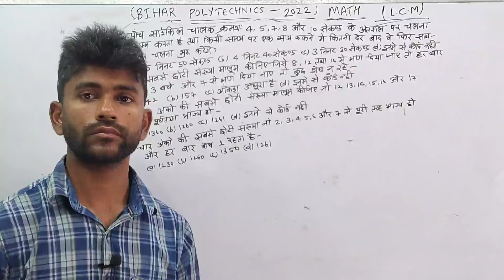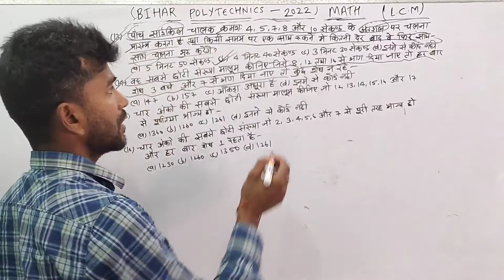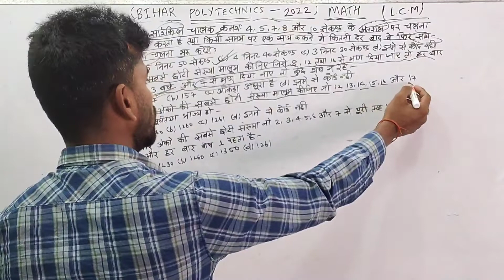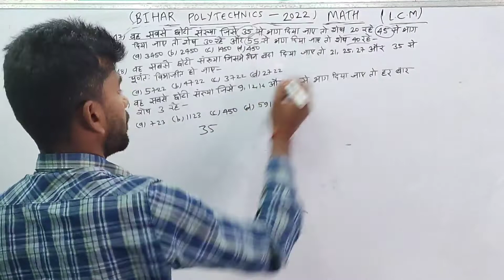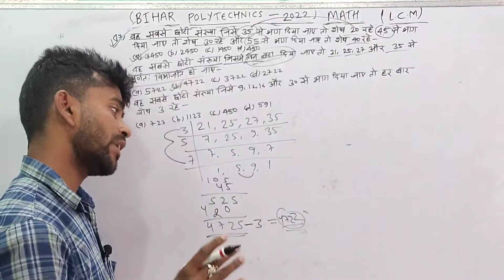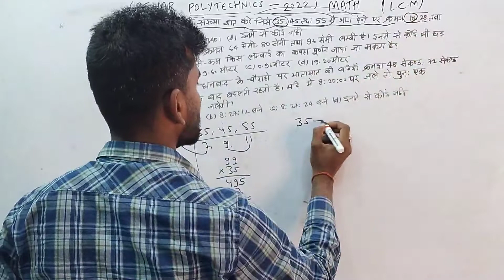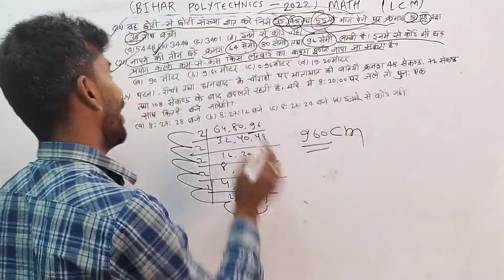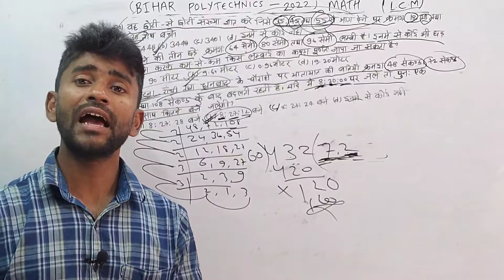Maths,LCM,Part-2 For Polytechnic,Paramedical & ITI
LCM,part 2 For Polytechnic, paramedical and ITI